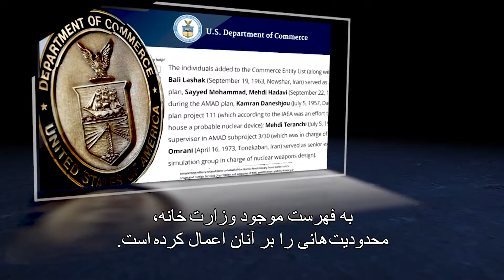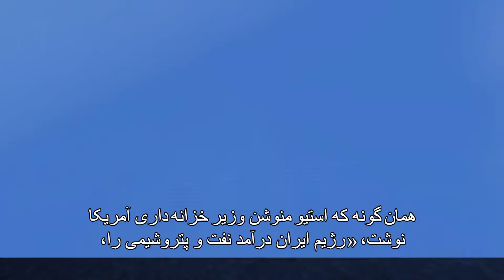View From Washington: Countering Iran’s Dangerous Activity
The United States, as Secretary of State Mike Pompeo emphasized, has repeatedly offered the Iranian people humanitarian aid during the COVID-19 crisis -- an offer that has been rejected by regime leaders.